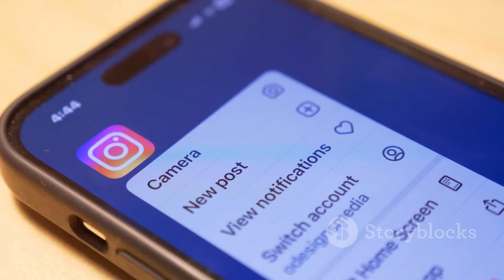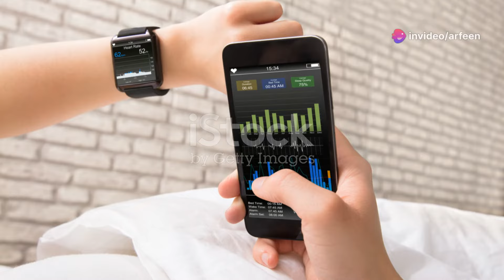Is Instagram Actually Getting Banned in the US? Find Out the Truth!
Welcome! Today, we’re tackling a hot topic that’s been buzzing online—Instagram being banned in the USA. With rumors flying around and concerns about data privacy, many users are worried about their favorite app.

In this video, we’ll break down the origins of these rumors, what’s really happening behind the scenes, and what this means for Instagram users.